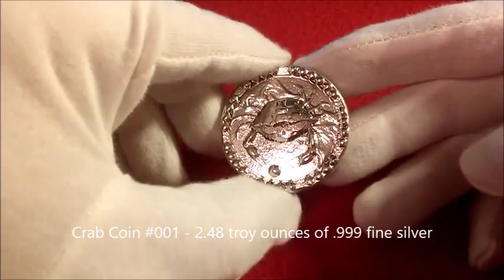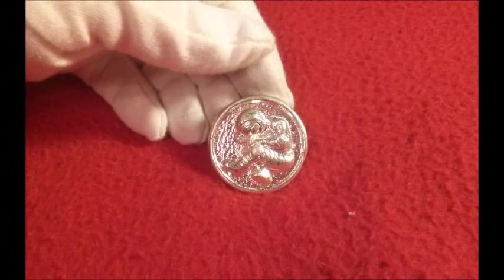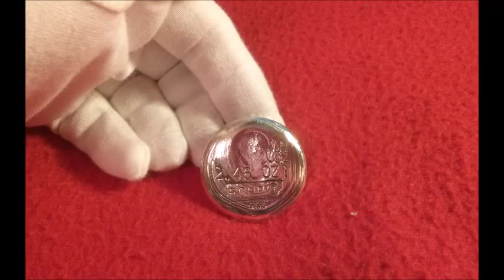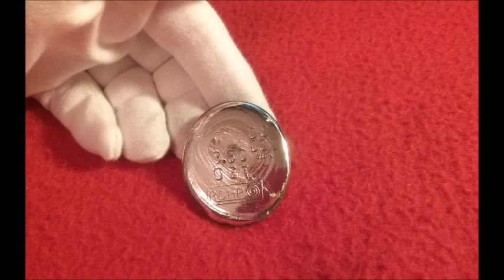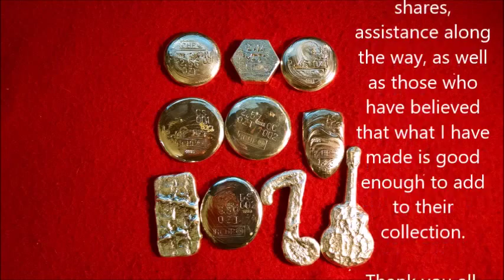Silver Stack #109 - Silver Showcase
Here are the pieces that I have left. ALL of my silver has been poured. You will notice that there are some pieces missing from my previous video, they were snagged up before I posted this video. If you saw anything that you liked, and would like poured again, I can definitely do that...just let me know :)

As for everything available, it will be first come first serve, but the same applies as above, if you would like a piece, and miss out, I can and will make sure that the item you want gets poured with my next silver pouring session (silver ordered and on its way).

I will update the title as pieces are sold.

Thank you all once again for your support.